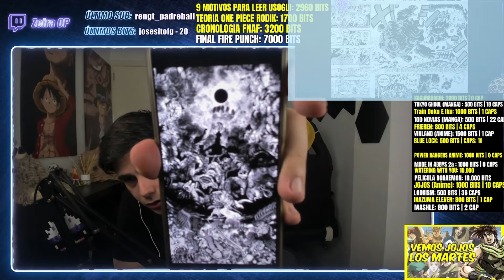¡¡¡ODA REVELA QUE ES LA D.!!! ZEIRA REACCIONA AL CAPÍTULO 1117 DE ONE PIECE 😱😱